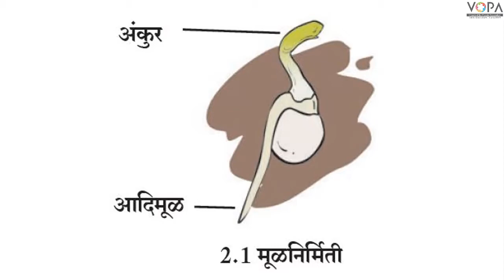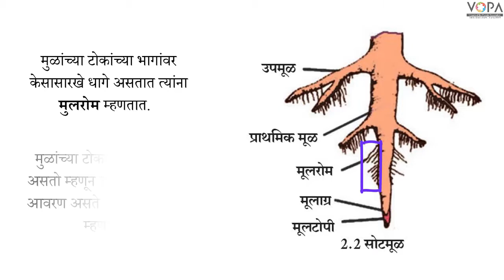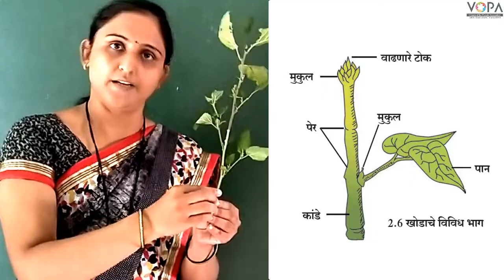7th | Science | Chapter 2 | वनस्पती: रचना व कार्य | मूळ आणि खोड : रचना व कार्य | V1 | V-School